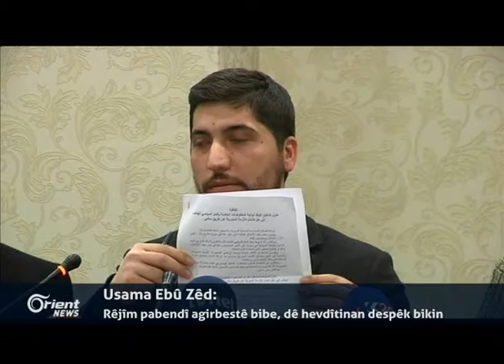Serokê Frensa li gel rayedarên herêma Kurdistanê dicive